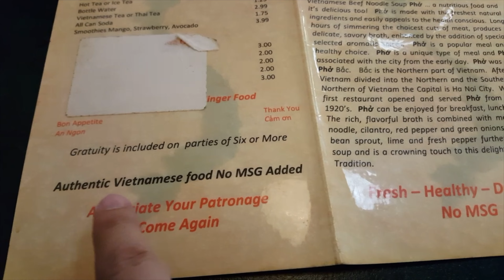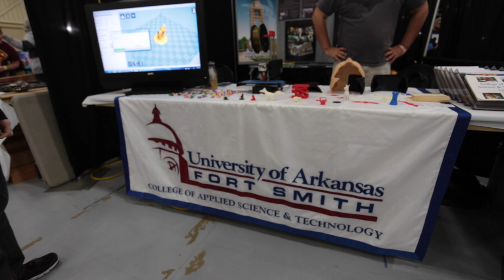VLOG EP 6: Wizard World Comiccon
Went to Wizard World Comiccon in Tulsa, OK

Sound effects provided by: freeSFX.co.uk